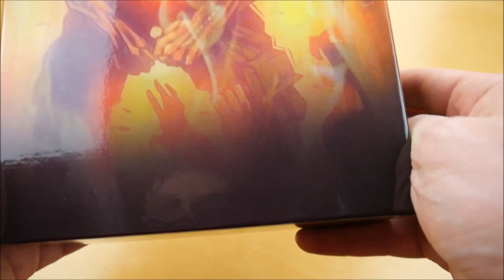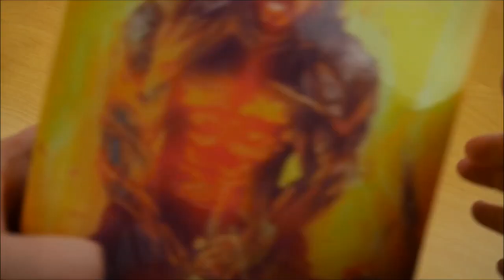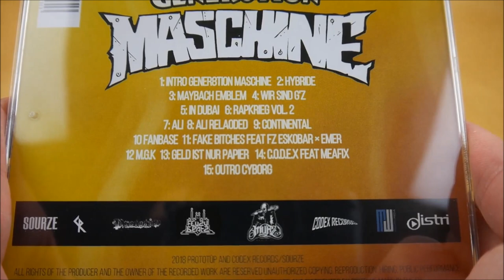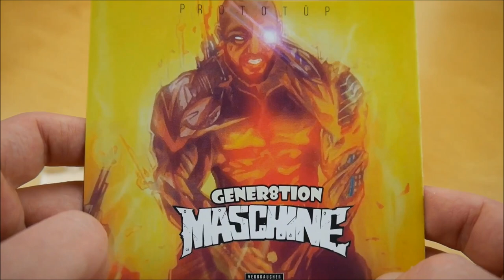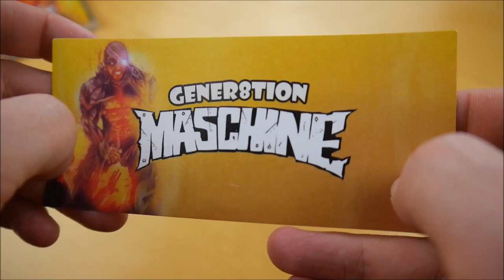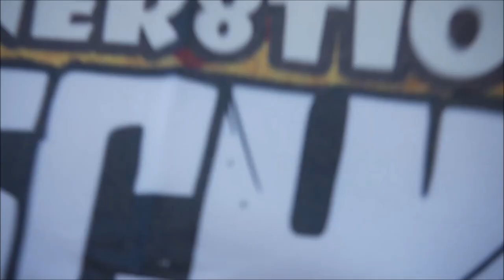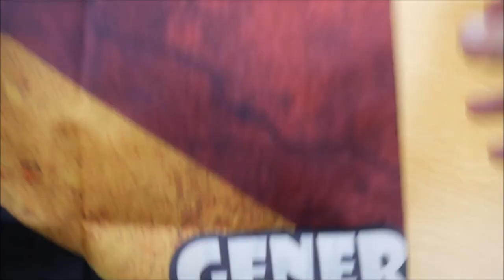Prototüp - Gener8tion Maschine Box Unboxing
In diesem Video zeige ich euch die Gener8tion Maschine Box von Prototüp.

✘►ALBUM INFOS
Prototüp - Gener8tion Maschine
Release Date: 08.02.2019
Kaufpreis: 34,90 €

Gener8tion Maschine Box Inhalt:
- Album
- Fahne
- Bandana
- Autogrammkarte
- Sticker

Gener8tion Maschine Tracklist:
01. Intro Gener8tion Maschine
02. Hybride
03. Maybach Emblem
04. Wir sind G'z
05. In Dubai
06. Rapkrieg Vol. 2
07. Ali
08. Ali Reloaded
09. Continental
10. Fanbase
11. Fake B * tches (feat. FZ Eskobar & Emer)
12. M.G.K.
13. Geld ist nur Papier
14. C.O.D.E.X. (feat. Meafix)
15. Outro Cyborg

Gener8tion Maschine Info:
Das Album von Prototüp erschien am 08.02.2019 über Sourze Musik & Codex Records.